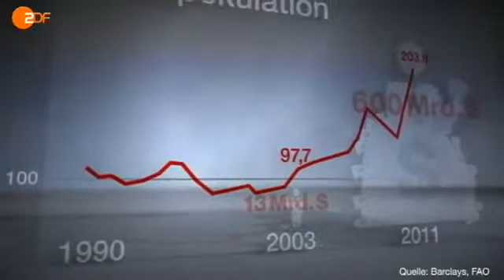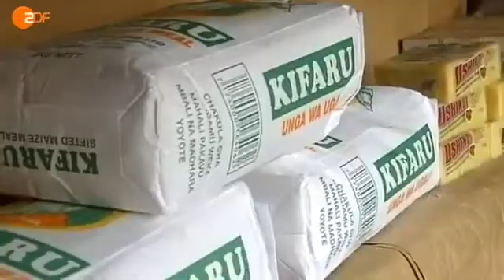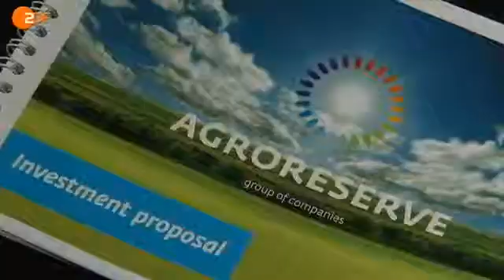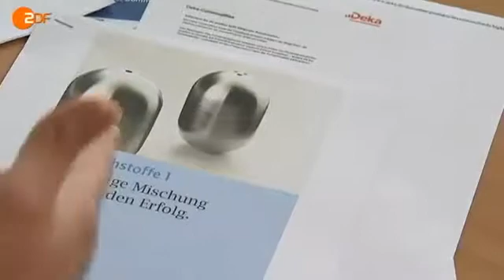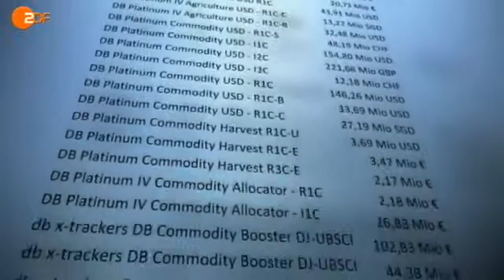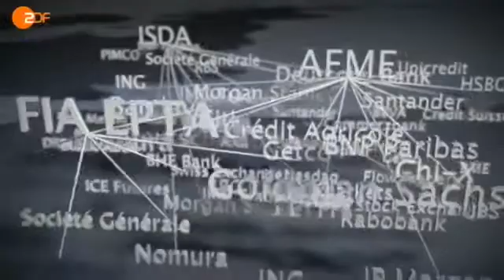Frontal21: Spekulanten treiben Lebensmittelpreise [18.10.2011]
HäNDE WEG VOM ACKER,MANN!(Spekulation mit Nahrungsmitteln stoppen!)
Es ist ein Geschäft auf Kosten der Ärmsten: Finanzspekulanten treiben die Preise für Nahrungsmittel in die Höhe und verschärfen die Hungerkrise. Das geht uns alle an: Mit dem Geld, das wir in Lebensversicherungen oder Pensionsfonds stecken, spekulieren Investmentbanken wie die Deutsche Bank auch auf steigende Preise von Agrar-Rohstoffen -- und sorgen so für eine künstliche Nachfrage, die die Preise tatsächlich steigen lässt.